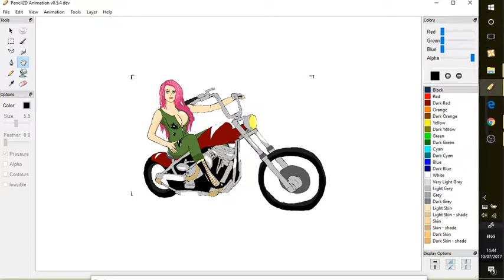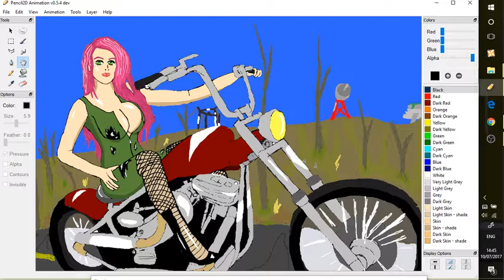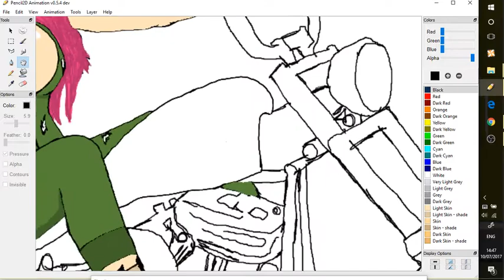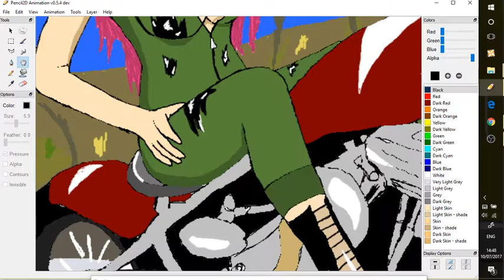Lone Wanderer (Alexis) by Turmoil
Model inspired by Jango1800 chating shit but still here is Alex's female alter ego as she is good at extreme stalking of Jamie San she is driving the lone wanderer (he's probably hiding in a vault)